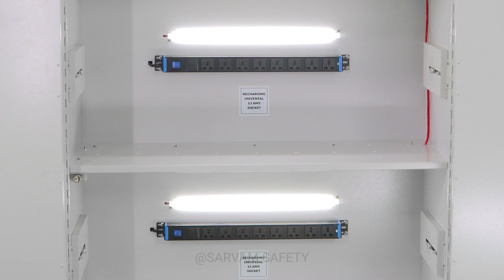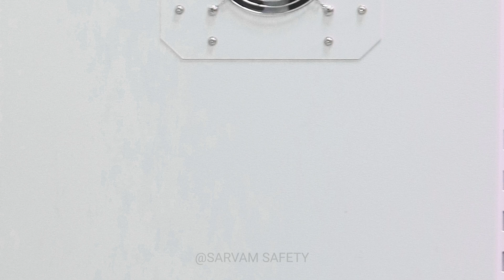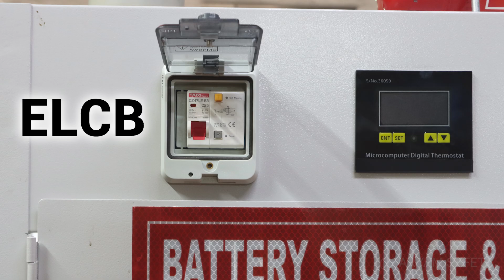Sarvam Safety’s Lithium Battery Cabinet – Secure, Charge & Protect | Battery Storage & Charging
Discover the advanced Lithium Battery Storage & Charging Cabinet from Sarvam Safety. Designed for safe storage, efficient charging, and maximum protection, this cabinet ensures your batteries are always secure.

Perfect for industries, labs, and workplaces that value both performance and safety.